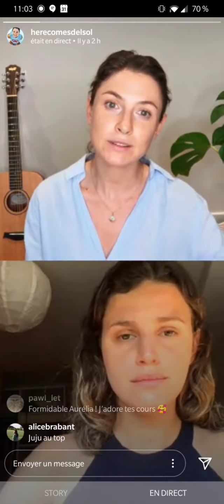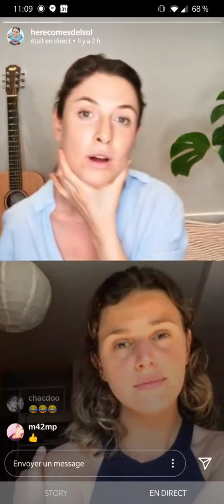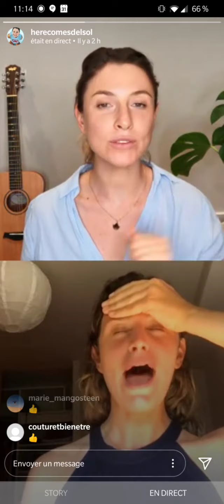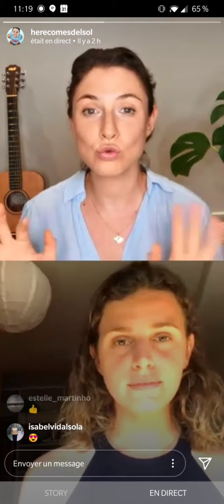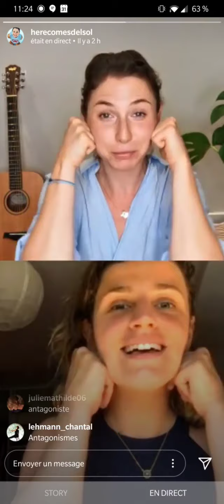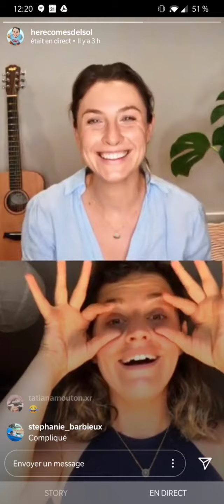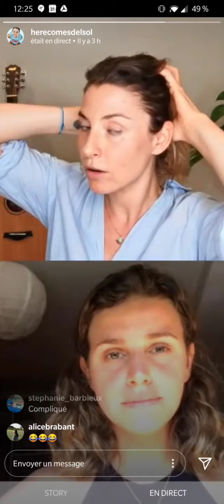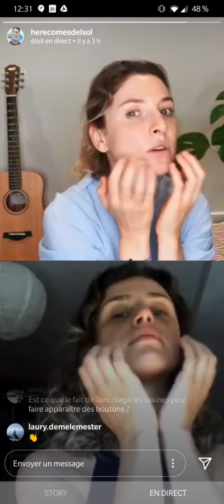FACE YOGA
@herecomesdelsol créatrice de la méthode Face Soul Yoga nous enseigne sa routine de face yoga ! Glow naturel et bien être garantis 😍